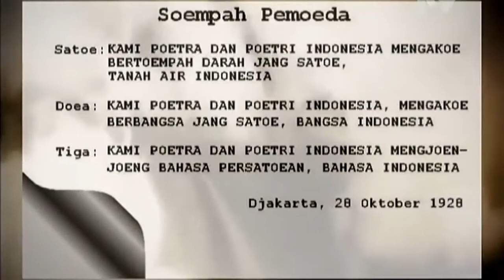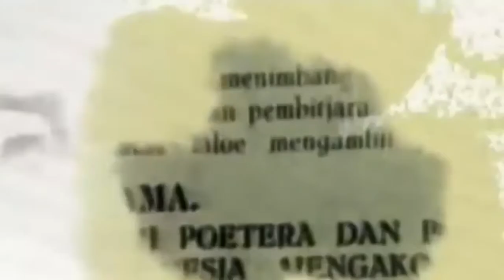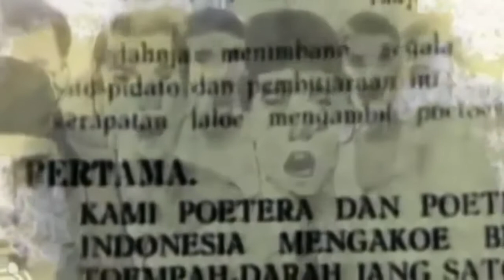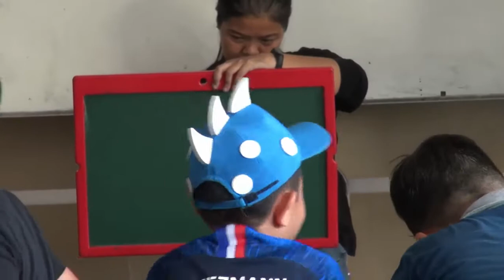Bulan Bahasa SD Charis National Academy. *hari 1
Hari Pertama.
Pada hari ini, 29 Oktober 2018 siswa SD baik Kelas Besar maupun Kelas Kecil memperingati Bulan Bahasa dengan mengikuti lomba yang berkaitan dengan bahasa Indonesia. Bulan Bahasa ini diselenggarakan selama satu minggu setiap usai istirahat siang. Spirit Sumpah Pemuda menjadi pemicu dari diadakannya Bulan Bahasa ini.